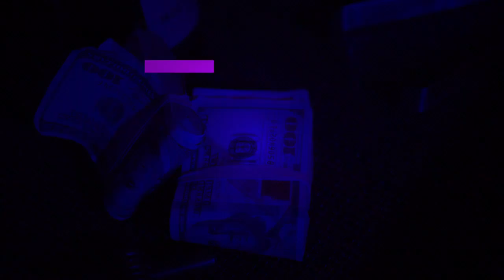A.K - Same Thang (Official Video)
Album Available soon!